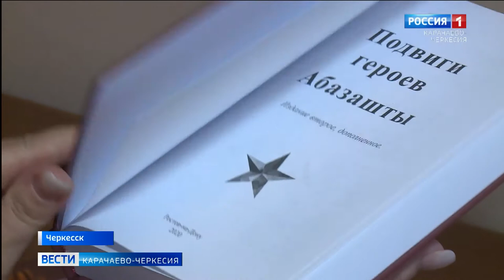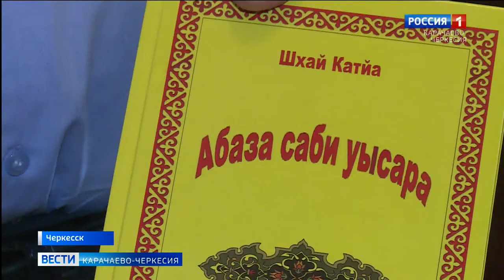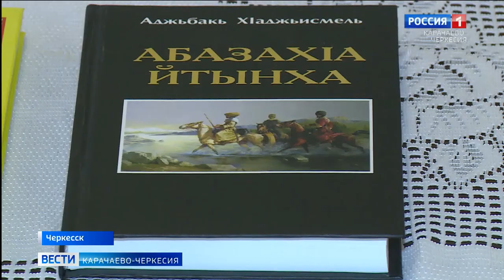В Доме печати прошла презентация 5 книг абазинских авторов